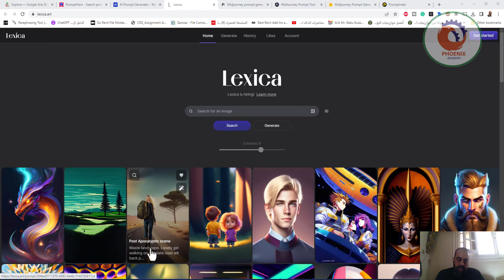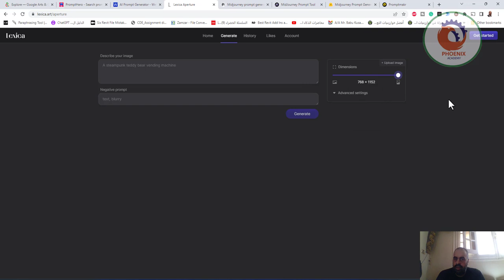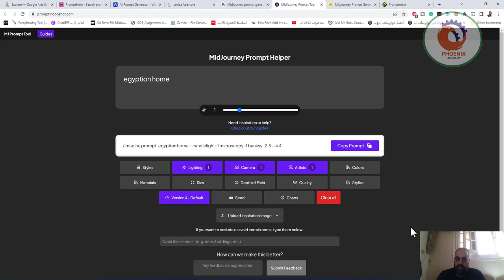several prompt generators للحصول على الإلهام لمطالباتك التي سنستخدمها طوال الوقت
❤️ روابط التواصل
✅ انستجرام